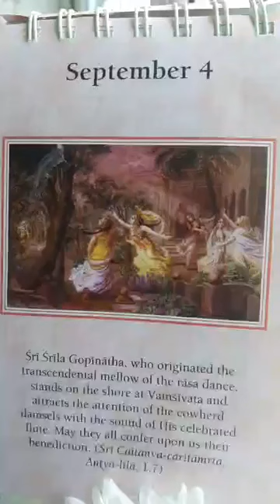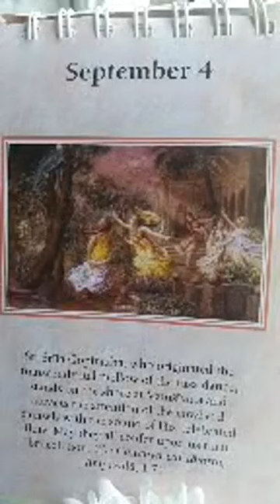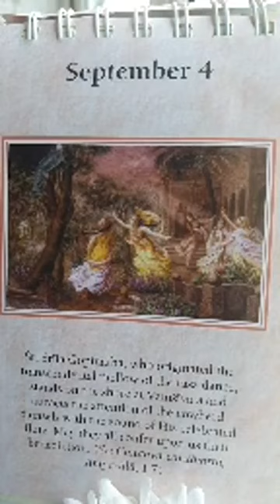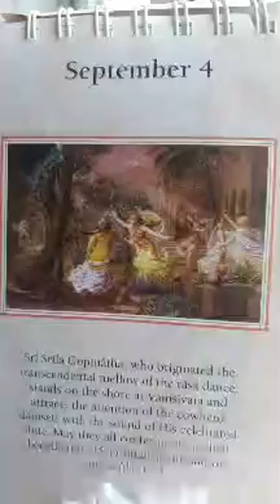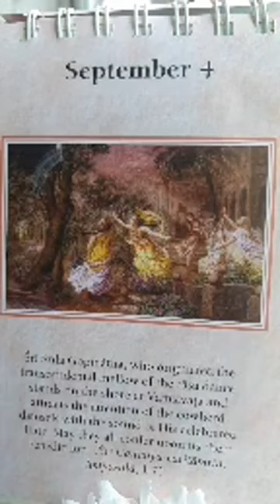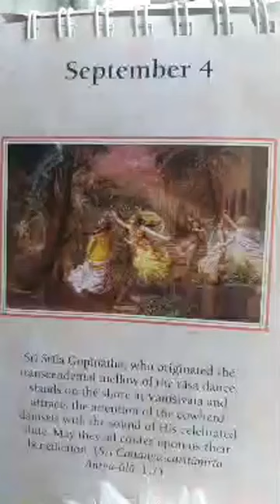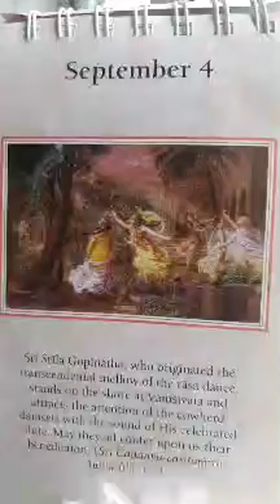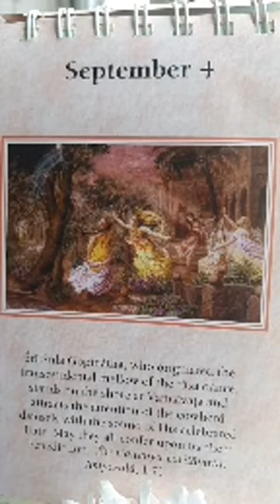Reading from Brilliant as the Sun A Retelling of Srimad Bhagavatam Canto 5 Ch 10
Reading from Brilliant as the Sun A Retelling of Srimad Bhagavatam
Canto 5 Ch 10 King Rahugana chastises Bharata